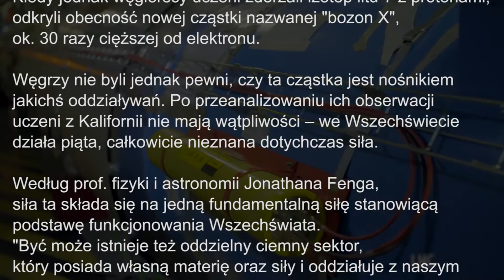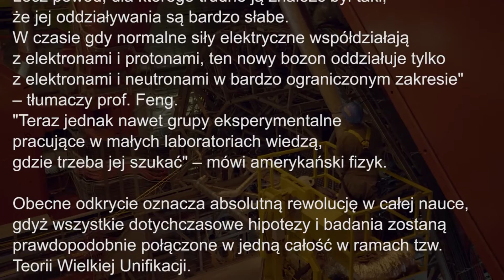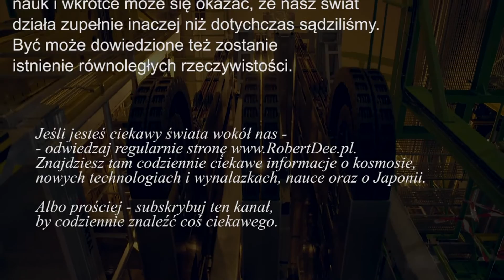Odkryto piątą siłę natury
Odkryto piątą siłę natury. Teoria Wielkiej Unifikacji pokaże nam świat zupełnie inny niż znamy?